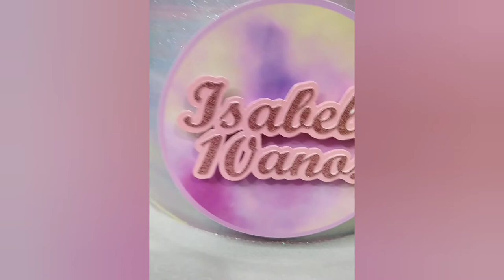Bolo Tie Dye, uma decoração linda e fácil de fazer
Oi meus amores nesse vídeo eu mostro como eu decorei esse bolo lindo no tema Tie Dye, uma decoração linda e fácil de fazer, espero muito que vocês gostem e não se esqueça de deixar aquele like.

Corantes usados
Pink da Mago
Lilas da Gran Chef
Verde da Fab
Amarelo baby da Arcolor
Azul Céu da Gran chef com uma gotinha do amarelo

Facebook. Amanda Spinola